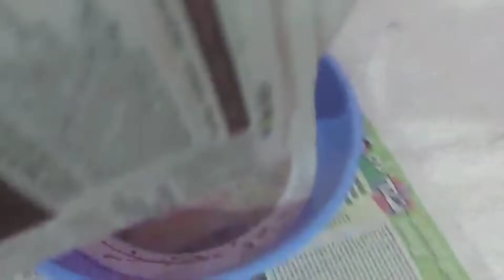എളുപ്പത്തിൽ ഒരു black forest cake